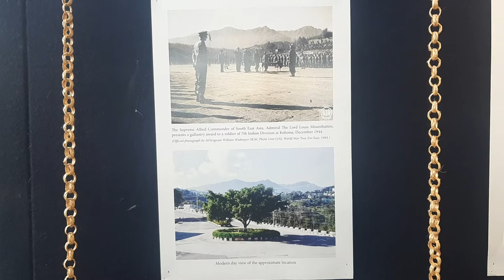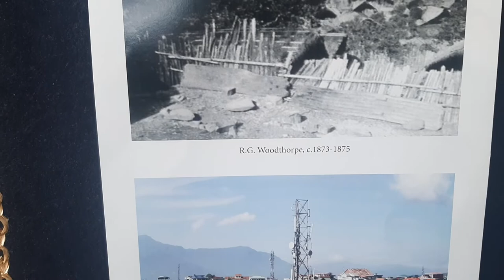Photo Exhibition of St. Mary's Cathedral Higher Secondary School, Kohima.